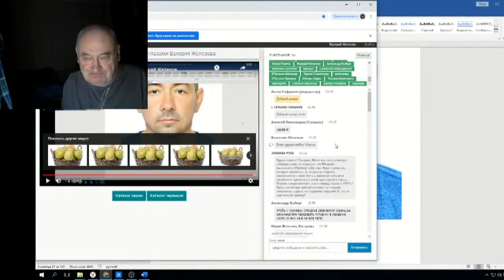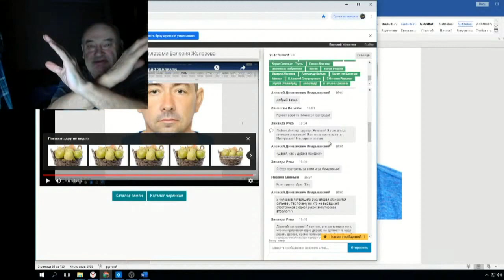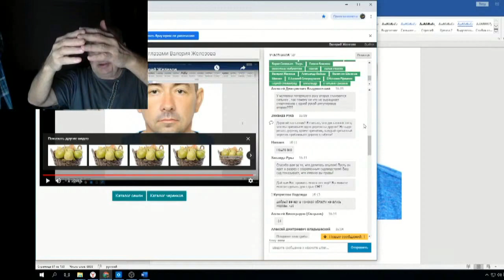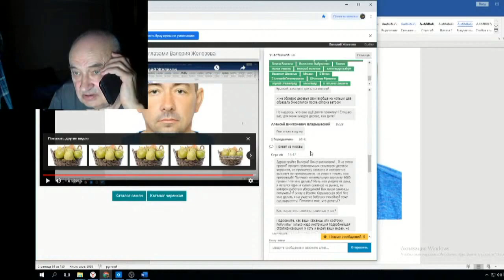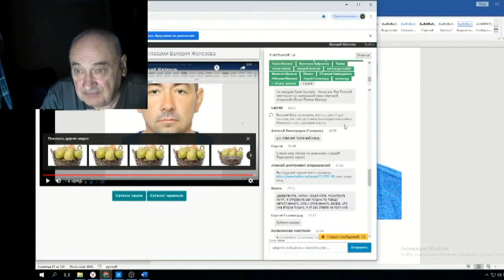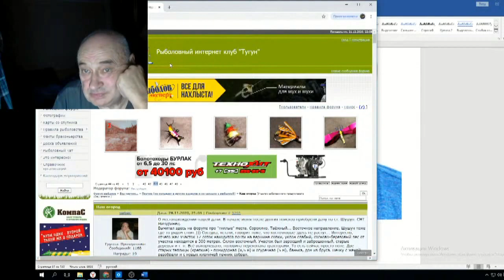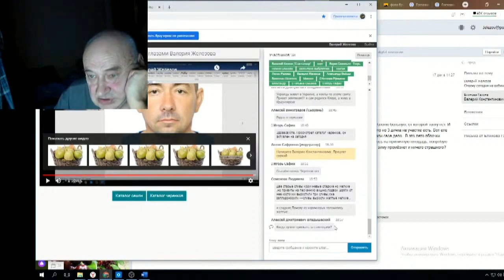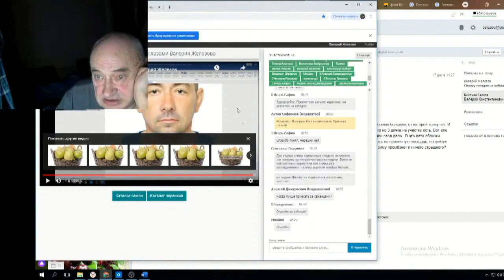Железов Валерий Вебинар 110 ч 7 Ответы на вопросы в чате